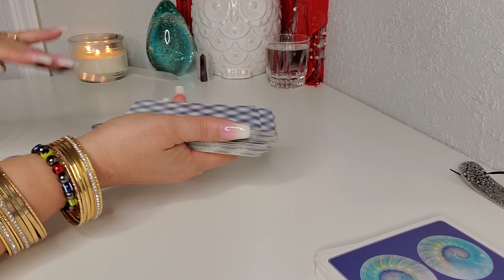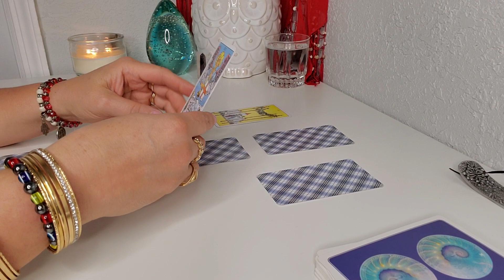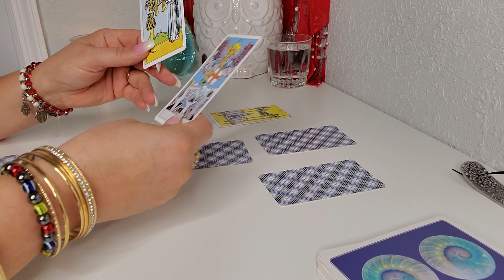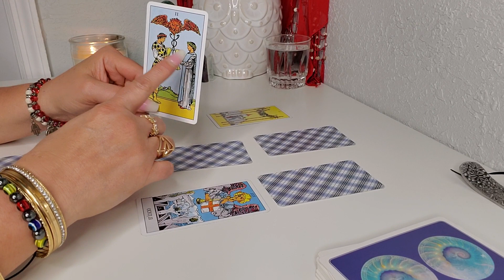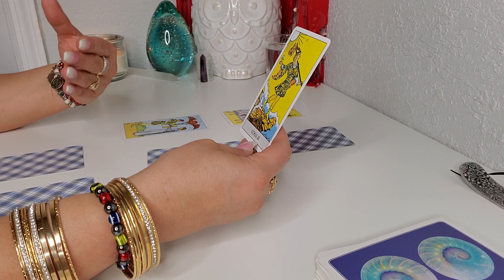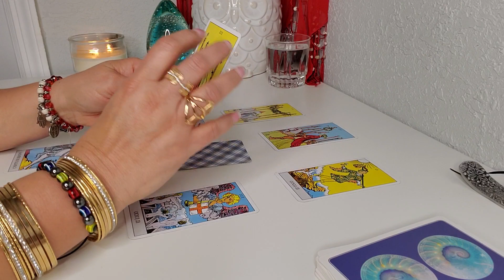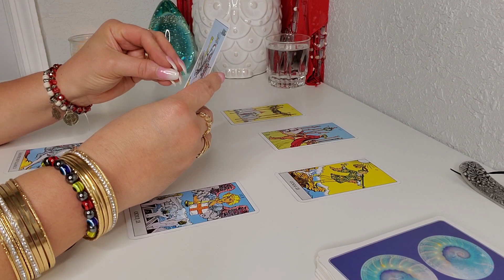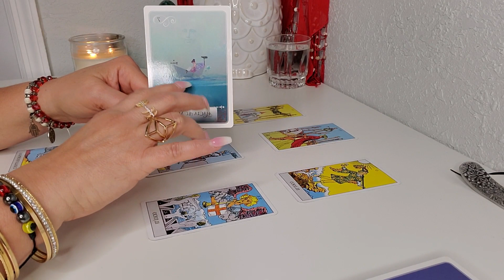Capricornio! Alguien Regresa! 2/16 - 2/22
Esta lectura es de forma general y para proposito de entretenimiento solamente.  Ninguna accion que usted tome como cliente/clientes,  no es de mi responsabilidad.  Gracias.